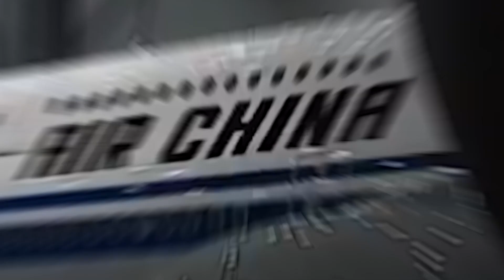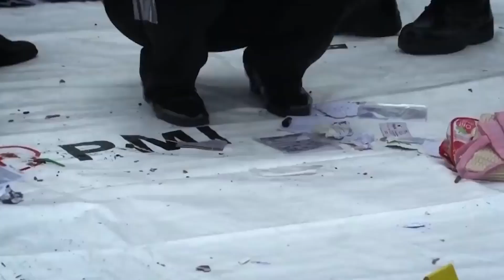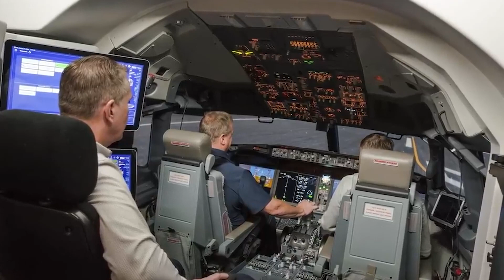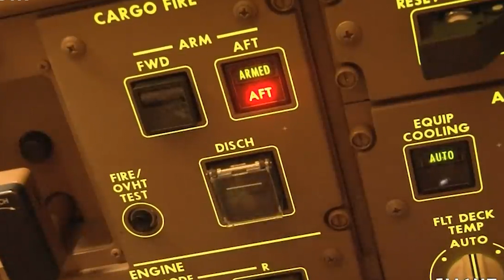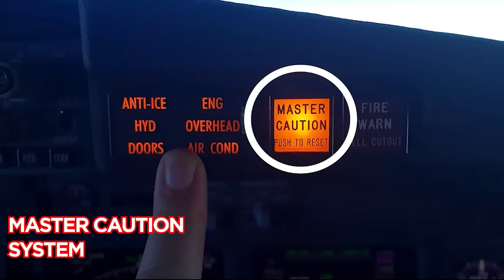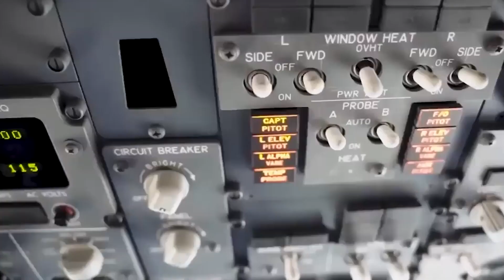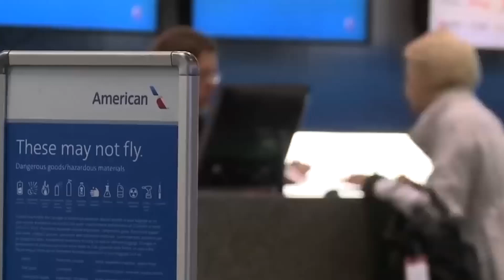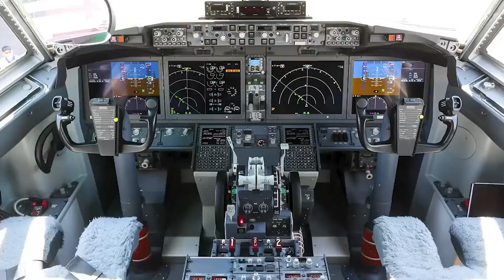Boeing 737 Max | Aircraft Grounded Due to Design Flaws and Crashes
Discover the shocking truth behind the grounding of the Boeing 737 Max aircraft in this eye-opening video. Explore the design flaws that led to tragic crashes and the subsequent global suspension of this once-popular airplane model. Gain insights into the investigations, regulatory actions, and industry-wide implications that followed. Join us as we delve into the critical events that shaped the history of the Boeing 737 Max and the efforts made to restore trust in this iconic aircraft.